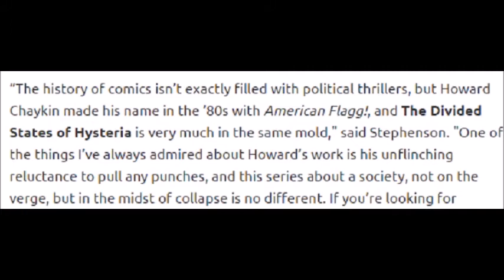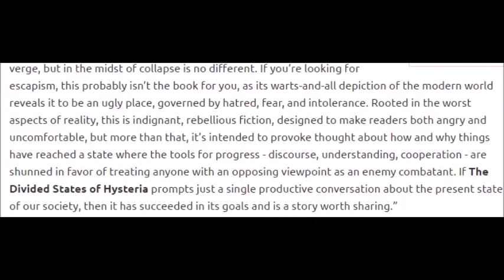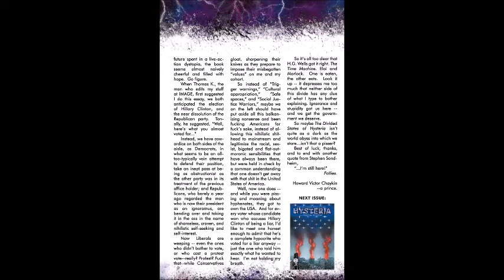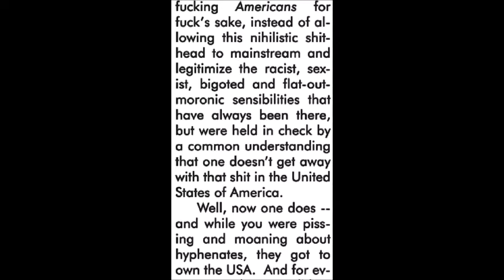IMAGE COMICS PUBLISHER DEFENDS HOWARD CHAYKIN'S DIVIDED STATES OF HYSTERIA TRANSEXUAL BEATING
Howard Chaykin's Divided States Of hysteria caused a lot of controversy. Image comics publisher Eric Stephenson released a statement with words but no message. Image Comics Publisher talks and says nothing about SJW Divided States of hysteria.

Wednesday :  New book and Back Issue Haul videos.
Just showing off every new book released, as well as the back issues I was able to find on ebay , in the comic shop , or at garage sales.

Thursday :  I love comics
A celebration of why I love or a series or issue I love in comic books

Friday : Having fun with Superhero Movies and Or Video Games

Saturday : Marvel Vs. DC
summarizing the comics that came out the last week , to see who really rules the roost.

Sunday : Free Play.
Could be another video made for an established topic, or a new idea.

Monday : If I wrote
A re-imagining of established characters , plot points , stories or movies.

Tuesday : Career In Comic Book Covers
 Take a character, a team or an artist and show every or close to every comic book cover they are on or worked on.